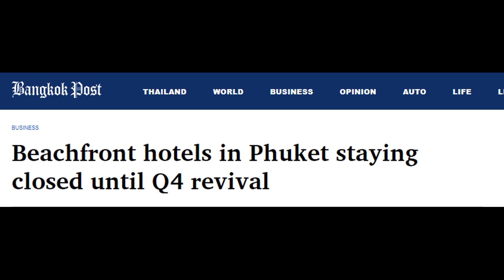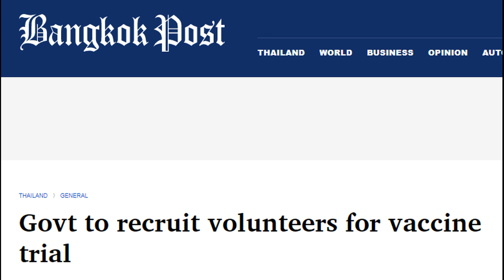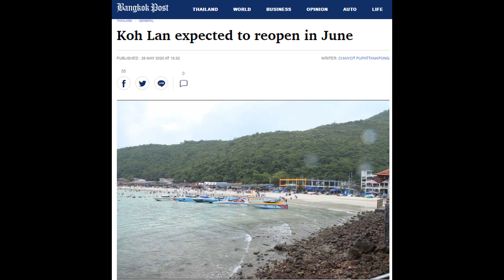Паттайя. Новости. 29 05 2020.